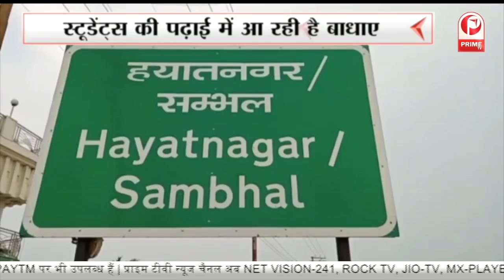Lucknow : सपा कार्यालय के बाहर चला बाबा का बुल्डोजर | अवैध दुकानों पर चलाया गया बुल्डोजर || Prime Tv